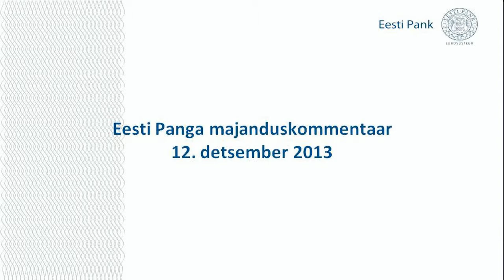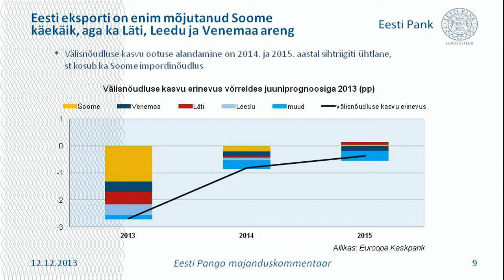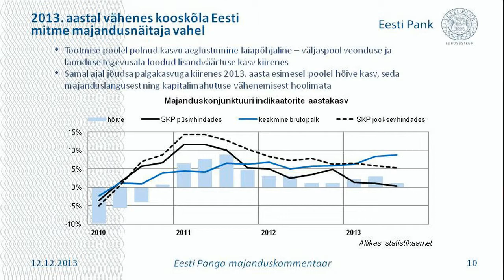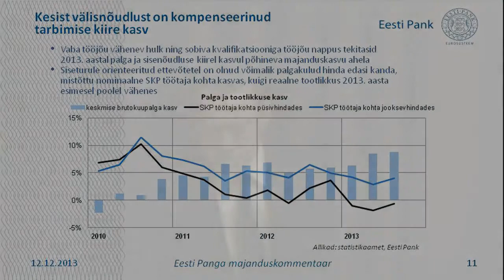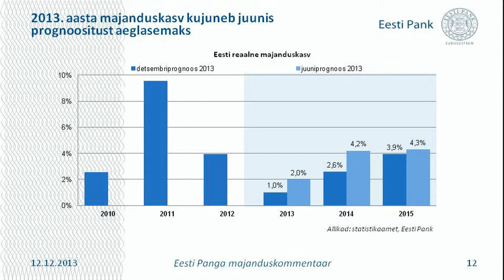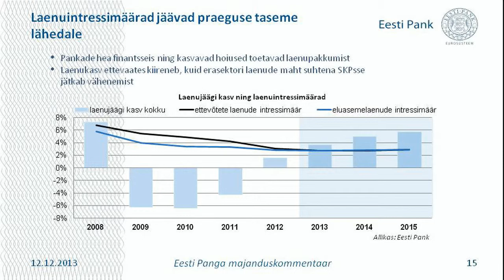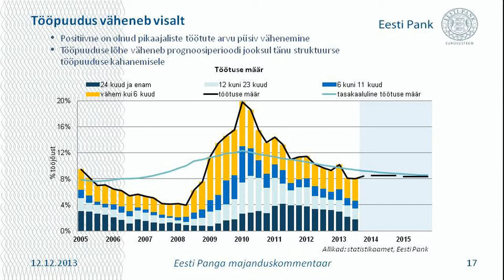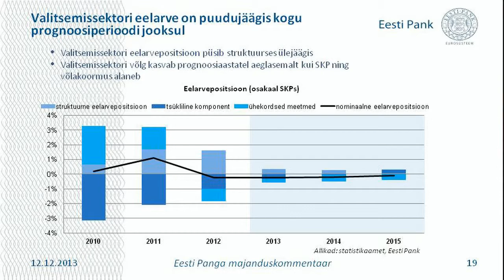Eesti Panga majandusprognoosi esitlus 12. detsembril 2013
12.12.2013 toimus Eesti Panga muuseumi pressiruumis pressikonverents, kus Eesti majanduse viimase aja arengut ja keskpanga majandusprognoosi tutvustasid Eesti Panga president Ardo Hansson ja asepresident Ülo Kaasik.